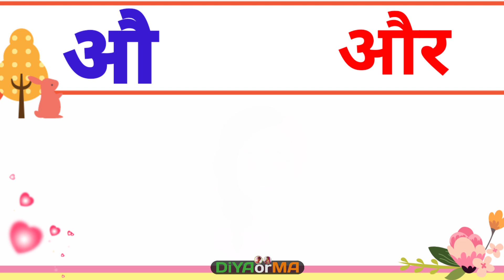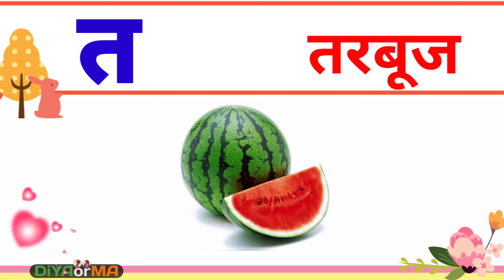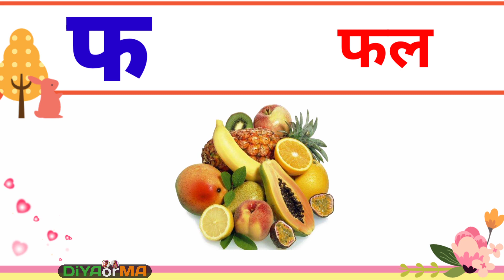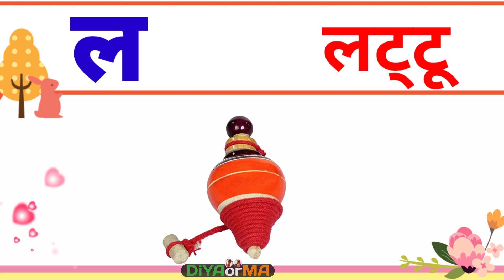अ से अनार | Hindi varnamala | anaram hindi Video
इस विडियो मे हमने "बच्चों के लिए  अ से अनार | Hindi varnamala | anaram hindi Video की  इस विडियो में  जानकारी दी है जोकि बच्चों को होना जरूरी हैं "
     Thanks🙏🙏

हिंदी वर्णमाला क से ज्ञ तक - क से कबूतर, ख से खरगोश, ग से गमला, घ से घड़ी

अ से अनार, आ से आम, इ से इमली,ई से ईख हिंदी वर्णमाला - Hindi Varnamala For Kids

DiYAorMA,
बड़े आ से आम,
क से ज्ञ तक,
हिंदी वर्णमाला,
hindi varnmala,
hindi alphabets with picture,
hindi alphabets in hindi,
क ख ग घ,
anaram hindi,
धन्यवाद
दिया ओर माँ